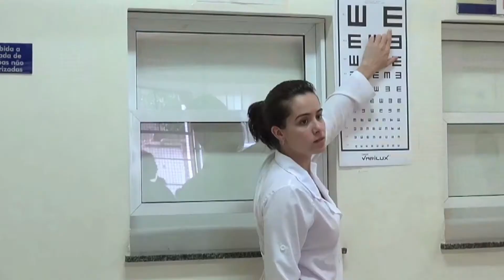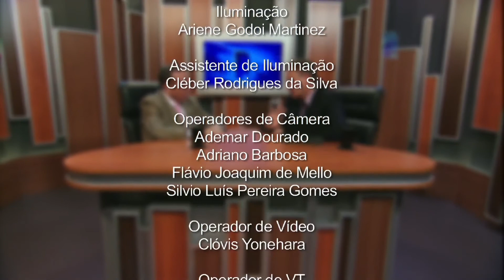Bento Alcoforado - Saúde dos Olhos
SAÚDE DOS OLHOS , é o tema de hoje com Bento Alcoforado, Presidente da Abióptica.